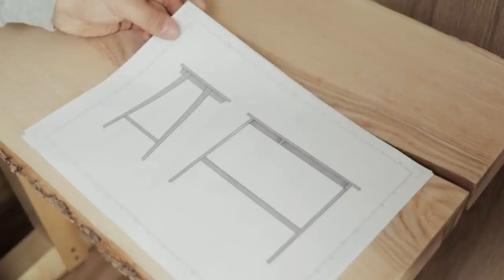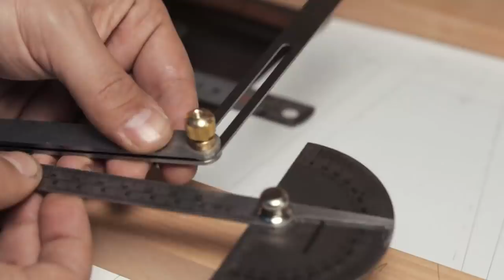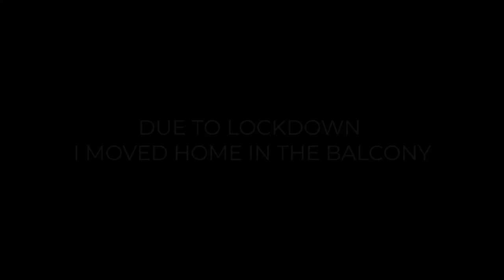Making a Cherry Desk - All Hand Tool Joinery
The Cherry Desk build from start to finish! From tree to finished product!

I wanted to build a desk for myself from the cherry wood that I dried last year in the solar kiln. I had in mind a skinny legs modern looking desk with a drawer aside. The small thickness of the lumber (1") kinda limited me in designs, but I was inspired by a desk made by Tim Rousseau in Fine Woodworking Magazine, where I adopted the same design of the legs and stretchers but inverted, with the high sloped legs in front, so this way the drawer will make an equilibrium.

For the drawer I came up with a compound miters on the front and the rails, left the front a bit wider and longer to compensate for eventual misalignments or future tabletop twists, instead of having them perfect flushed on the edges. Any small movement would have made a visible gap when closing the drawer.

The whole desk is made and connected with hand tool joinery: angled Tee Bridle joints, angled Wedged Mortise and Tenon, Sliding Dovetails, Lap Joints etc. And the frame assembly has no glue! All the pieces are relying on wedges and friction. Finished with danish oil.

■ Some tools used in the video:

Veritas Low Angle Smoothing Plane (Dictum)
Suizan Dozuki 7" Saw (Amazon)
Shinwa Mini Try Squares (Amazon), (Dictum)
Shinwa Sliding Bevel (Amazon)

■ Tools list on Amazon